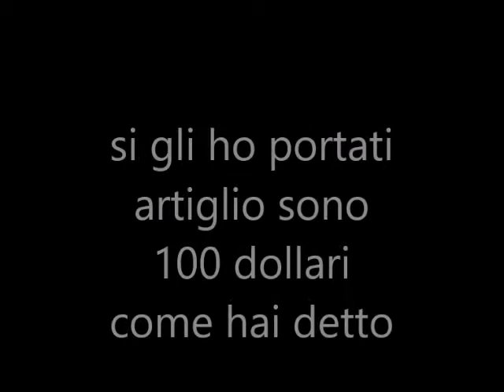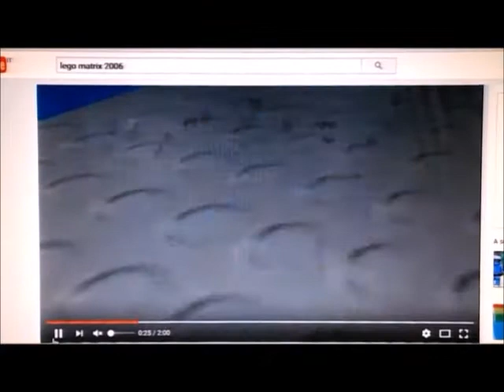la brutale morte del dr artiglio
in questo video il dr. artiglio verrà ucciso brutalmente da superman
stò lavorando ad un video bellissimo